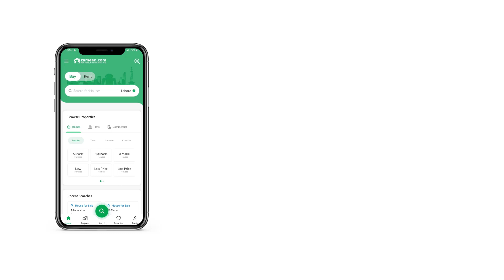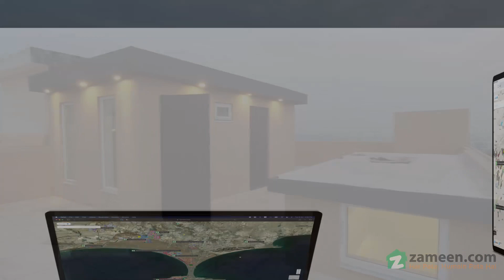5 MARLA HOUSE FOR SALE IN BAHRIA ENCLAVE BAHRIA TOWN ISLAMABAD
luxury interior&excellent elevation 5marla 3bedroom house for sale in bahria enclave Islamabad sector H Road 2
newly constructed at a very peaceful location excellent wood work quality fitting and stylish one kitchen.
near to grand masjid Park school hospital commercial market.
Best area for living
Beautiful terrace view